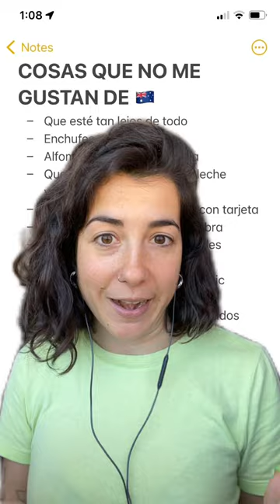Cosas que NO me gustan de Australia (en clave de humor) ❌🇦🇺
¿Estáis de acuerdo? ¿Cuál añadiríais de más? Vamos a sacar un poco de hate entre todos. 🤣